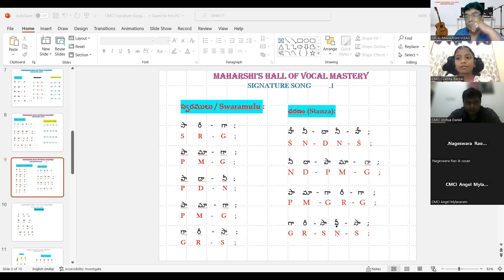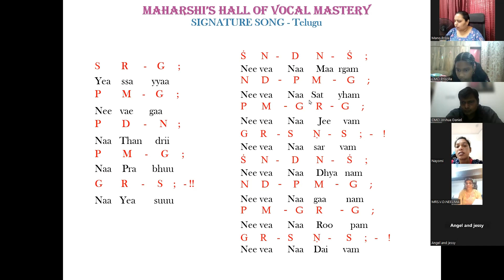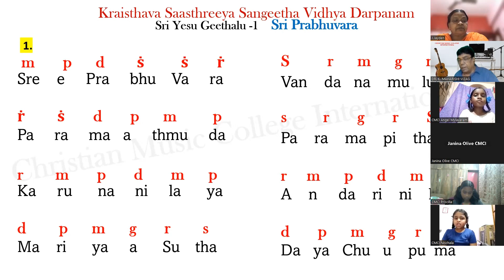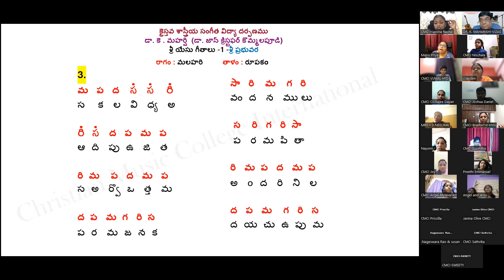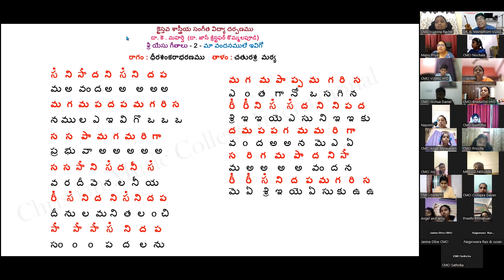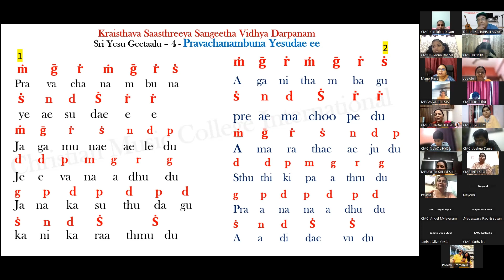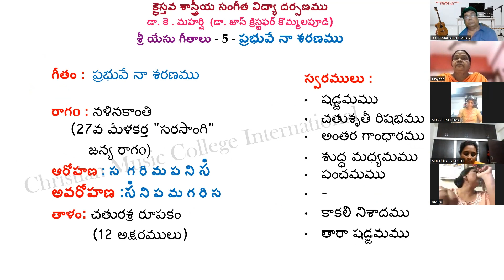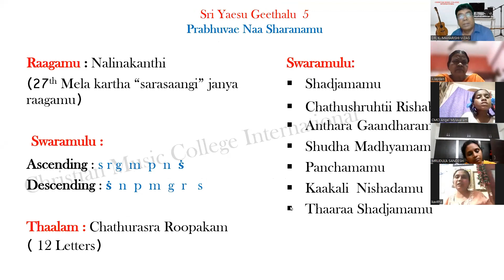31-07-2023, Christian Music College International - ZOOM ONLINE VOCAL CLASSES - Lesson - 49